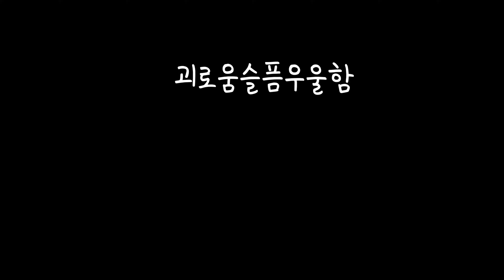내 돈이 어디갔지...?😭